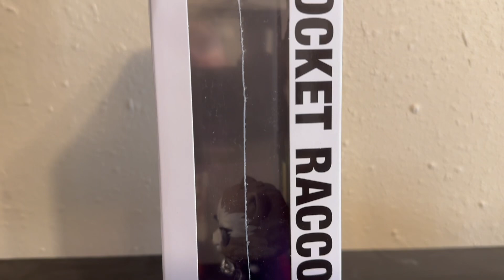Funko Pop Comic Covers: Guardians of the Galaxy #3 (Target Exclusive)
Raze shows off his Funko Pop Comic Covers: Guardians of the Galaxy #3 (Target Exclusive)

Rocket Raccoon: "We need a battle cry."
Peter Quill: "No we don't!"